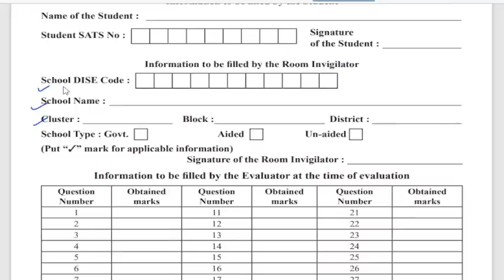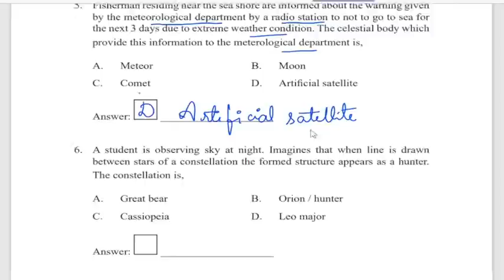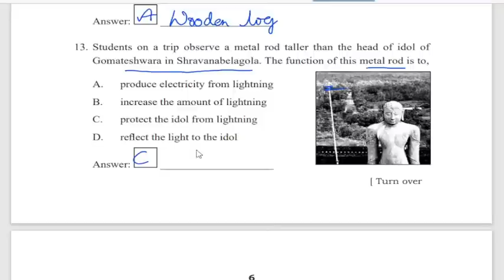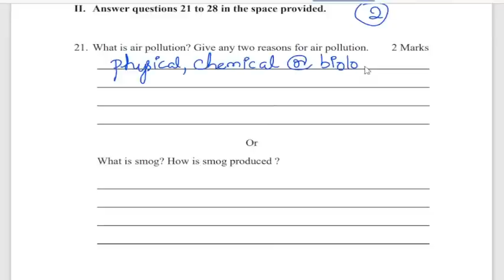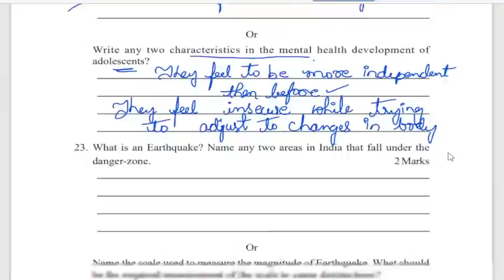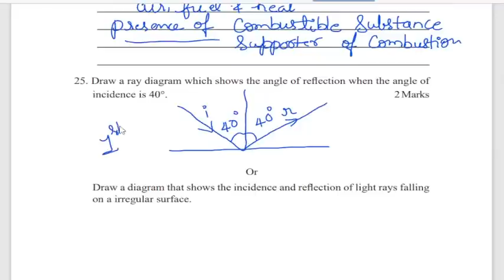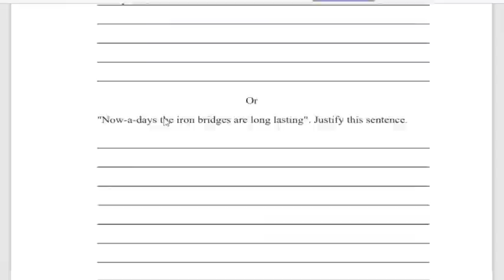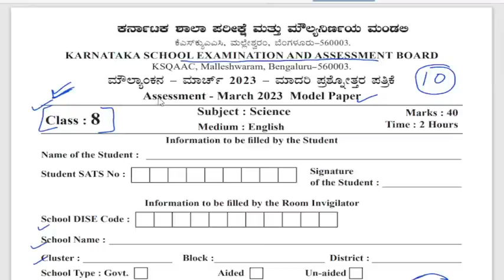CLASS 8 | PUBLIC EXAM |SCIENCE MODEL PAPER ANSWERS |2023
For PDF join to my
Telegram - Sos Study Of Science